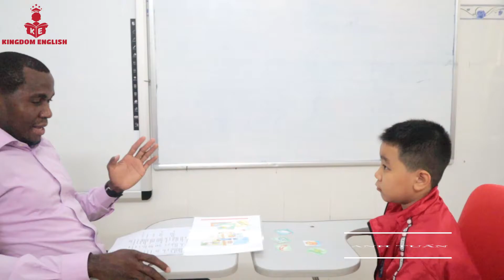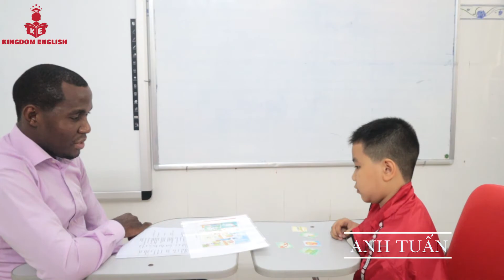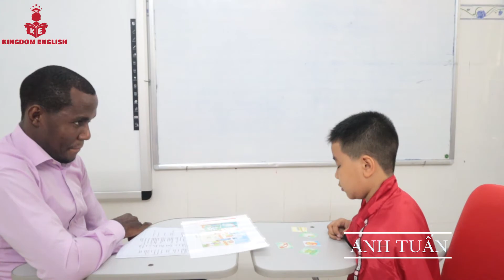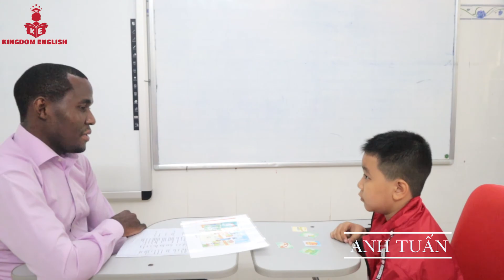30042012 Lê Anh Tuấn-Video 3 Kingdom English